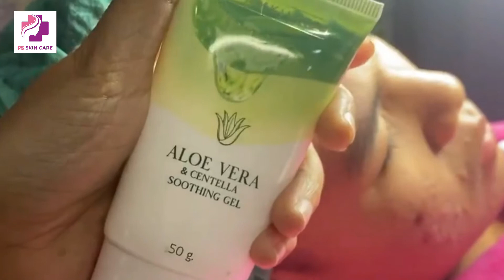How to remove biggest blackheads baalveer for 2021 Episode 533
This video show you how to remove blackheads on face, and they record yesterday from our staff for new year 2021
medical
animation
health
acne
antibiotic
bacteria
bacterial
bacterium
care
dermatology
follicle
follicles
genetics
germ
gland
hair
infected
infection
infectious
inflamed
inflammation
medication
mild
pimple
pustule
sebaceous
skin
treatments
whitehead
blackhead
zit
cyst
salicylic acid
benzoyl peroxide
alpha hydroxy acid
nucleus medical media
patient